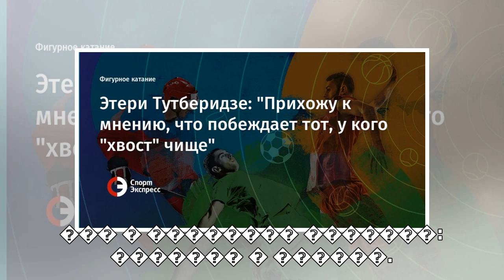пїЅпїЅпїЅпїЅпїЅ пїЅпїЅпїЅпїЅпїЅпїЅпїЅпїЅпїЅпїЅ: "пїЅпїЅпїЅпїЅпїЅпїЅпїЅ пїЅ пїЅпїЅпїЅпїЅпїЅпїЅ, пї...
пїЅпїЅпїЅпїЅпїЅ пїЅпїЅпїЅпїЅпїЅпїЅпїЅпїЅпїЅпїЅ: "пїЅпїЅпїЅпїЅпїЅпїЅпїЅ пїЅ пїЅпїЅпїЅпїЅпїЅпїЅ, пїЅпїЅпїЅ пїЅпїЅпїЅпїЅпїЅпїЅпїЅпїЅпїЅ пїЅпїЅпїЅ, пїЅ пїЅпїЅпїЅпїЅ "пїЅпїЅпїЅпїЅпїЅ" пїЅпїЅпїЅпїЅ"